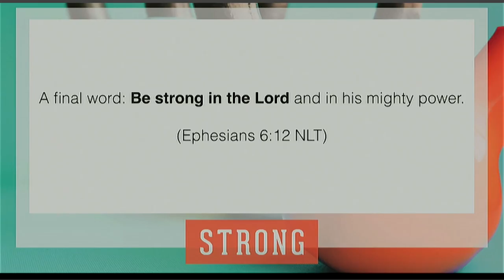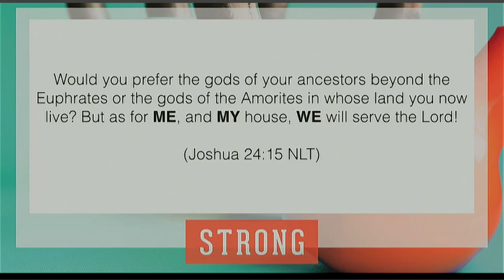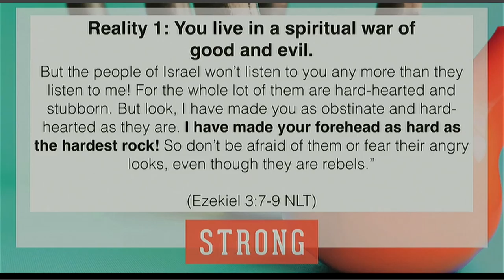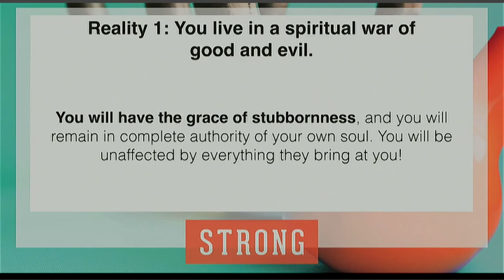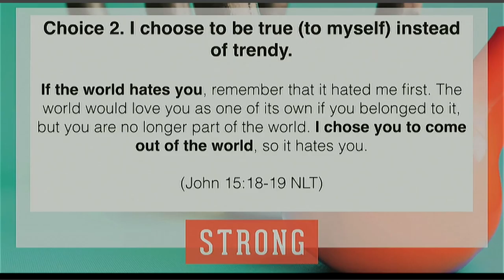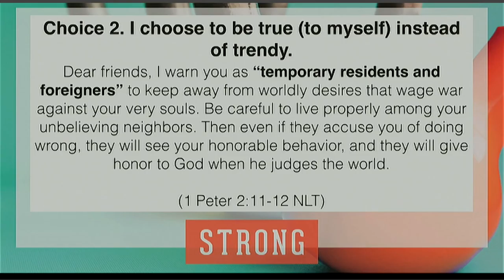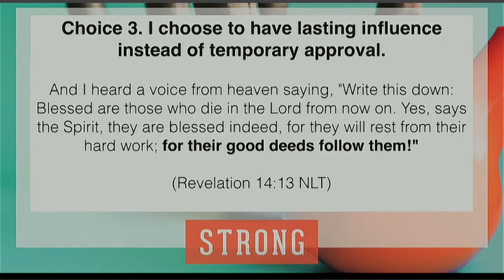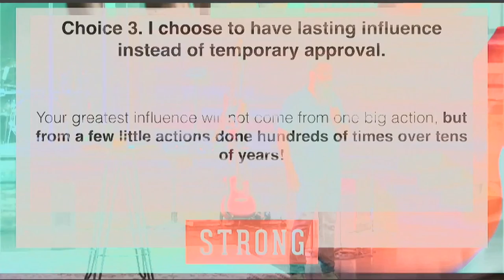Strong Part 4 "Raise Your Standards"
Destiny Family Center's Sunday, June 18, 2017 service. From the "Strong" series, Part 4 deals with your standards and why we absolutely do need to Raise our Standards. Featuring our own Pastor Chuck Balsamo.